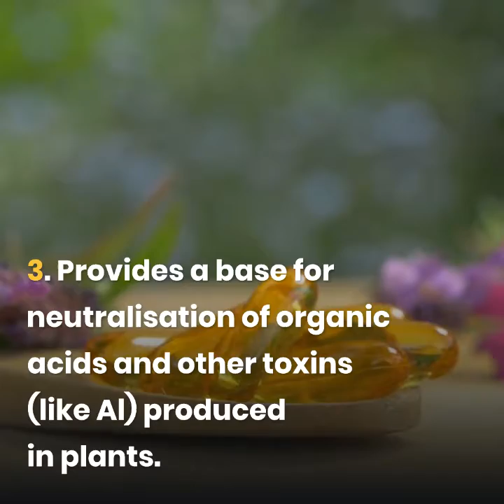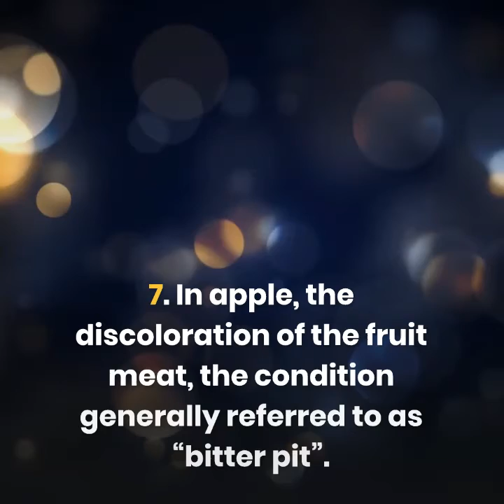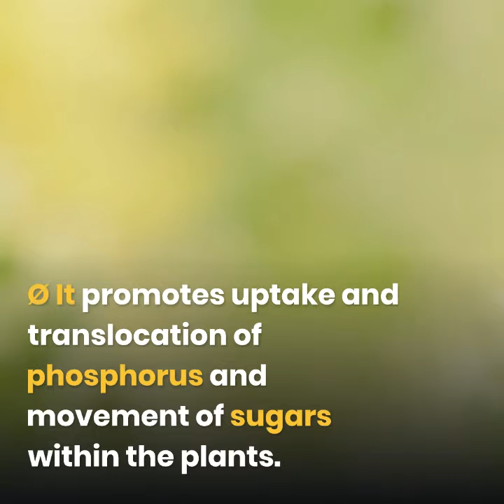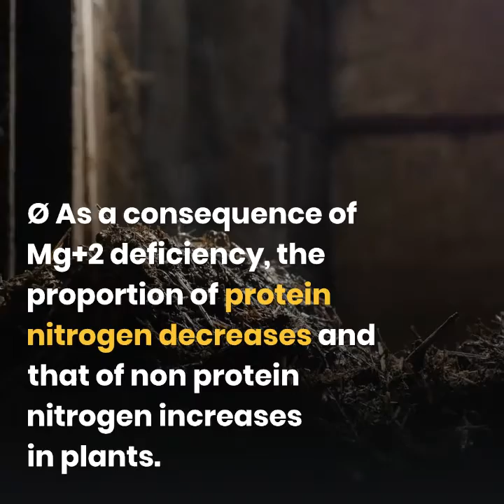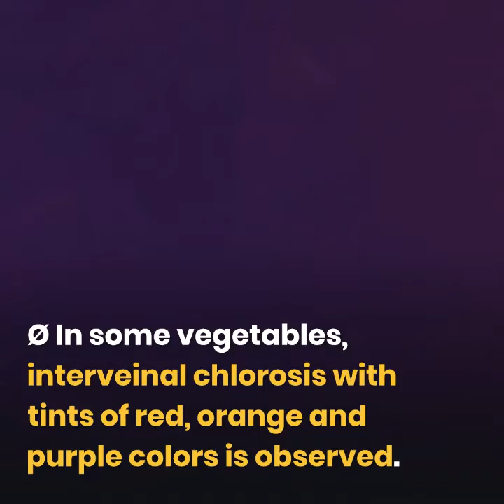Role of Calcium Magnesium in plant Nutrition